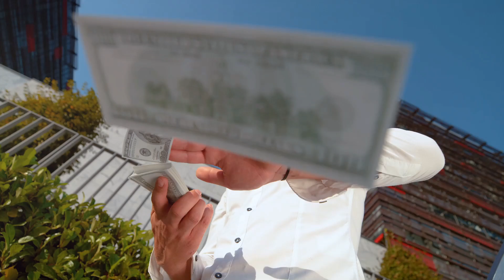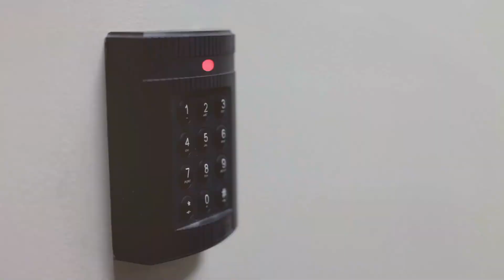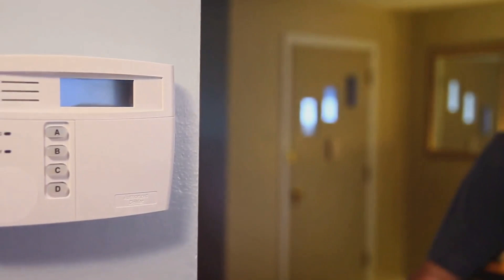$500 a Day! Transform Your Life Mailing Flyers & Postcards from Home! (Easy Steps!)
Learn how to earn $500 a day from the comfort of your own home by mailing flyers and postcards! This step-by-step guide will show you exactly how to get started with this simple yet lucrative opportunity. Whether you're looking to make some extra cash on the side or want to turn this into a full-time income, this video has all the information you need to succeed. Watch now and start making money mailing flyers today!
GOD BLESS!!💰

I'm going to show you the exact steps to make $500 a day from the comfort of your own home just by mailing flyers!